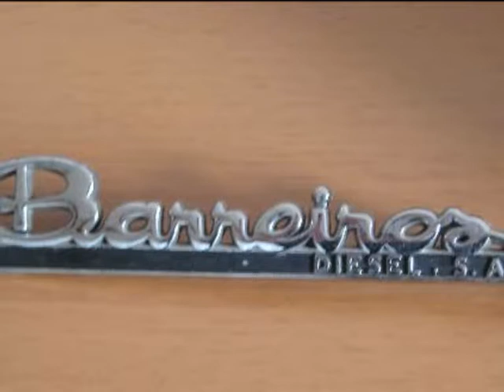Spanish Classic Sport Cars, Trucks & 4WD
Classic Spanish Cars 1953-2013